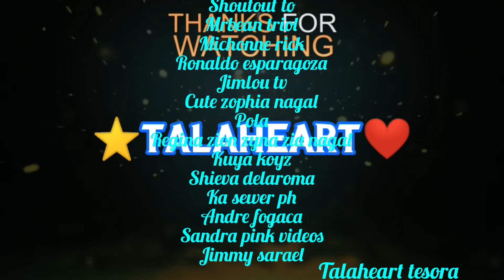How to cook pinatisang manok in tomato sauce all in one ulam my protein my gulay at sabaw pa